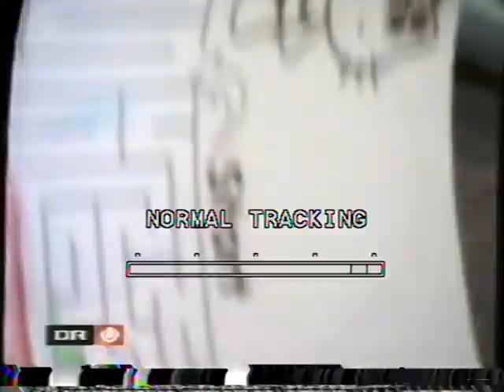Jeg elsker simpelthen bare pik!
Jeg bliver sååååååå liderlig, når jeg spilder folks tid. Jeg bliver lige så liderlig, som Morten Østergaard bliver når han hører ordet "multikultur".